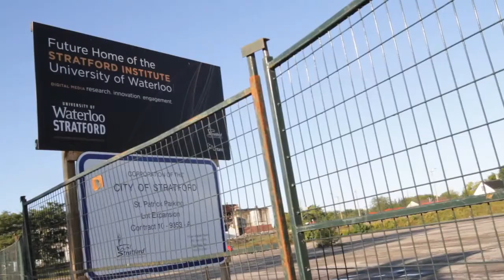Waterloo Stratford Campus Virtual Tour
See what the University of Waterloo Stratford Campus has to offer the city of Stratford and students interested in digital media. We're making the future in Stratford!